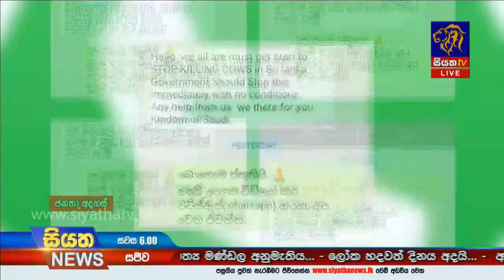ගව ඝාාතනයට එරෙහි සියත ක්‍රියාන්විතය ඵලදරයි | Siyatha News